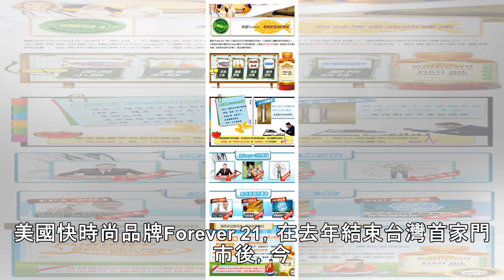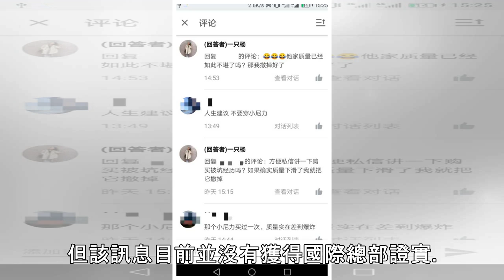Forever21恐撤出台灣 Gap全球也要關230家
美國快時尚品牌Forever 21，在去年結束台灣首家門市後，今（1）日又傳出，將於3月底結束另一家門市，恐全面撤出台灣市場。然而，不只這個品牌要退出台灣，Gap也宣布要在未來2年內，關閉全球超過230間門市，顯示全球快時尚實體門市的熱潮將退燒。 Forever 21在台首家店成立於北市信義區的Att 4 fun，去年下半年就已收攤，該品牌今天也傳出，已發信給在台員工，指出因為台灣業績不理想、連年虧損，因此決定撤出台灣市場。但該訊息目前並沒有獲得國際總部證實。 而美國服飾零售商蓋璞公司（Gap Inc.），也在昨天宣布要分拆為兩家公司，旗下品牌Old Navy會獨立上市，未來2年內，會關閉Ga...